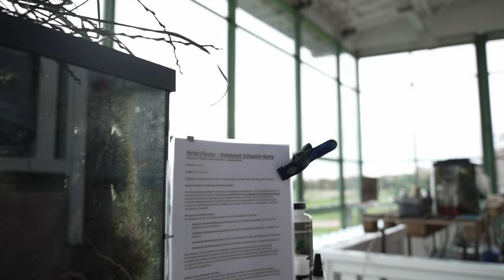Teil 2 Rene macht mich fertig! 😂 Mit @SaschaHoyer @Lois.aquadesign beim Biotop Contest Aqua Expo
Ich hab Tränen gelacht auf der Aqua Expo 2024! Hier ist Teil 1, falls du es noch nicht gesehen hast

NOCH MEHR INFOS ZUM VIDEO

0:00 INTRO
0:15 Rene und ich bei der Biotop Ausstellung
0:49 Biotop Nr. 7 Kolumbien
1:07 Biotop Nr. 6 Australien
1:27 Biotop Nr. 5 Malaysia (von Eloise)
1:36 Biotop Nr.4 Die Nette von Rene
1:38 Sarahs LACHFLASH
6:00 Biotop Nr. 3 Die Aschaff (Sascha Hoyer)
6:22 Interview mit Sascha Hoyer
12:40 Barschfan Aqualive - Alexander
14:22 Biotop Nr. 2 von Pachi Aquarium
14:56 Biotop Nr. 1 Borneo (von Eva)
17:46 Interview mit Lois Aquadesign
22:13 Outro

In diesem Video:
Rene Wolff

Ich freue mich über jeden Kommentar, das pusht den Algorithmus!
Ich freu mich auch immer darüber, wenn das Video geteilt wird! 😁 DANKE

Viele Grüße
Sarah von Sarafaris Shrimps

Du möchtest mehr über mich und meine Garnelenzucht, meine Meerwasserbecken oder meine Projekte erfahren und mich unterstützen?

Dies kannst du ganz einfach, indem du z.B. die Werbung nicht wegklickst. Ich freue mich auch sehr über einen Besuch und ein Abo bzw. einen Follow auf meinen anderen Kanälen.

AMAZON PARTNERPROGRAMM

Aufgepasst:
Ich nehme am Amazon-Partnerprogramm teil. Hier könnt ihr fast alle Produkte finden, die ich für meine Aquarien/ Anlage/ fürs Filmen etc. nutze.

Hier kannst du shoppen: 🛒

🦐🌱💦Links zu meinen Aquaristikpartnern:💦🌱🦐

WEITERES

An die Germanisten unter den Aquaristen:
Euphyllia -Euphyllien oder Euphyllias?
Glaube ersteres… 😂